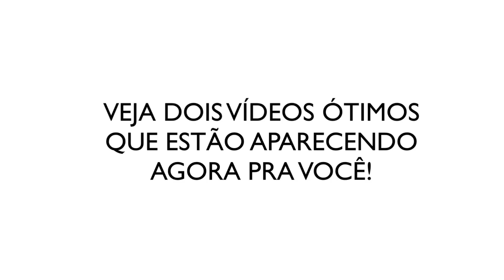Por que a indústria indie é a que mais cresce no meio de games?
Nesse vídeo, parte do Game Audio Drops 83, eu explico por que hoje em dia as indústrias de jogos indies devem ser seu principal foco ao buscar trabalho e como os jogos indies podem estar salvando a indústria de games da crise no mercado!

★ SOBRE MIM ★